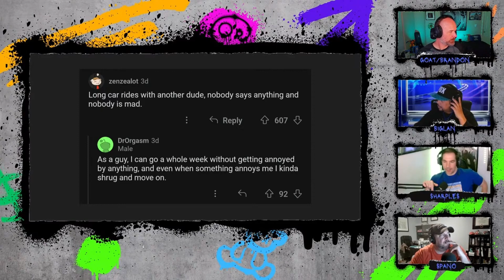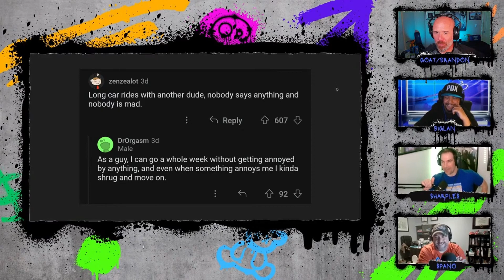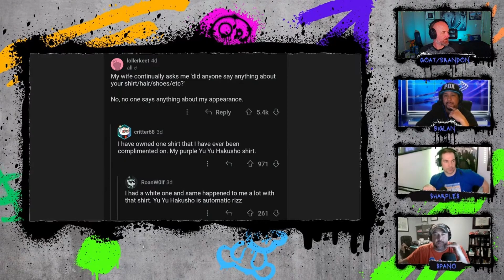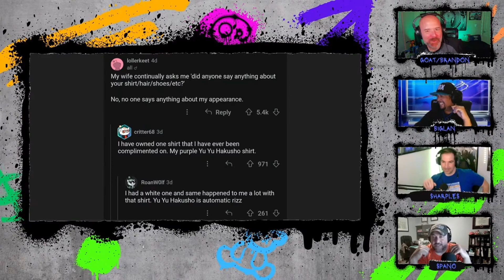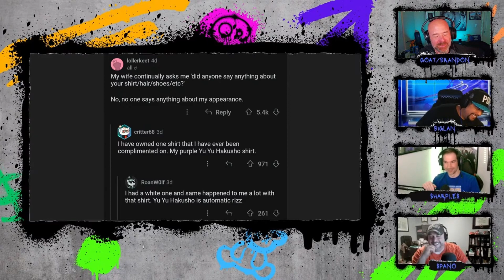What is Normal to Men But Mind Blowing to Women? | Clips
What is something that is normal to men but mind blowing to women?